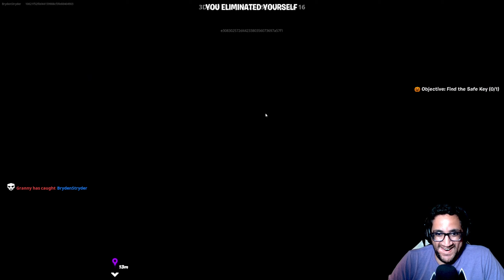Finding the Best Horror Games - Fortnite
You know I love Horror games. I just can’t stay away for too long. With that being said, I’m going to start a quest to find the scariest game/experience on Fortnite. In this video we start with some good ones. So turn off the lights and hold tight. You’re in for quite the fright!